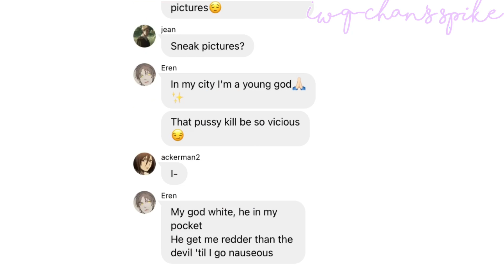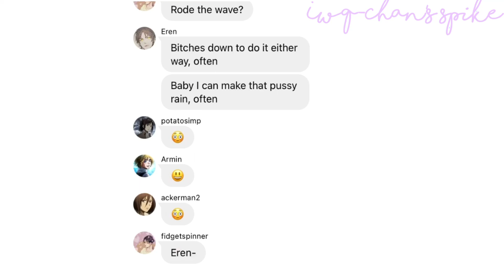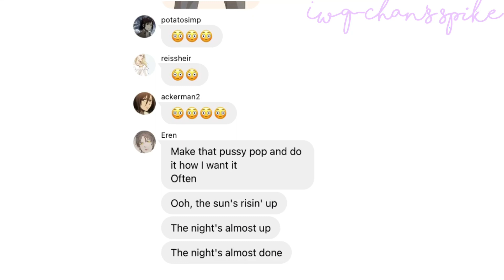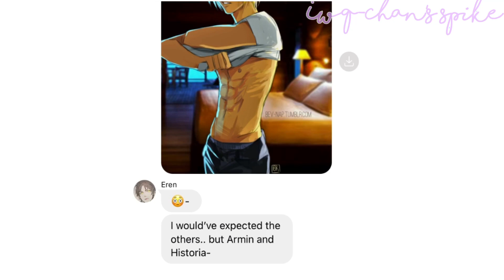AOT TEXTS/ “Often”- The Weeknd Lyric Prank {Harem?}